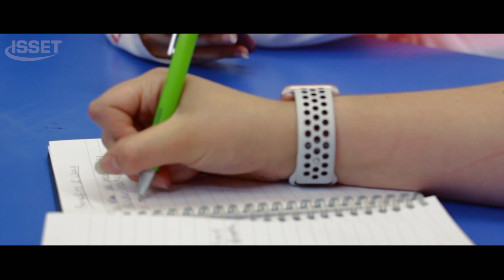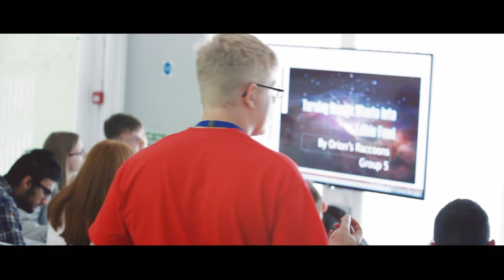Blast Off to Success: Join Mission Discovery's Epic 5-Day STEM Summer School with NASA Astronauts 🚀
Mission Discovery gives you an incredible opportunity to team up with like-minded individuals, learn from NASA astronauts and develop a project that could be launched to the International Space Station.

Over the 5 day summer school, you'll grow in confidence, learn essential life skills and take inspiration from the world of space exploration. You'll make amazing new friends, let your imagination soar, and learn how to turn your ambitions into a reality.

Mission Discovery is a one-of-a-kind experience that you won't want to miss!

Open to 14 - 18 years olds all over the world.